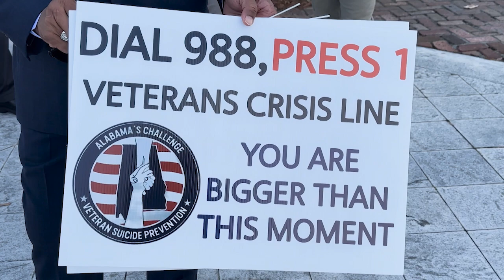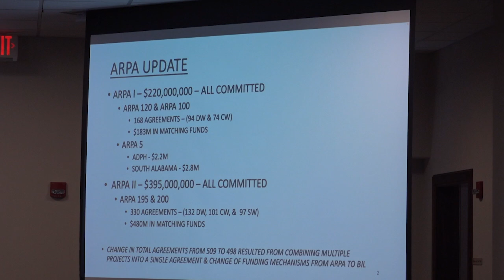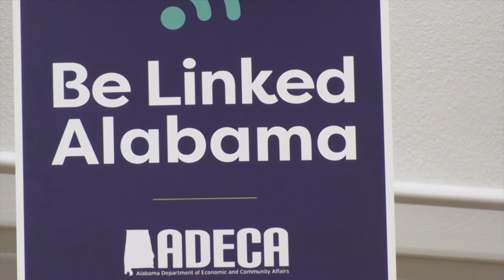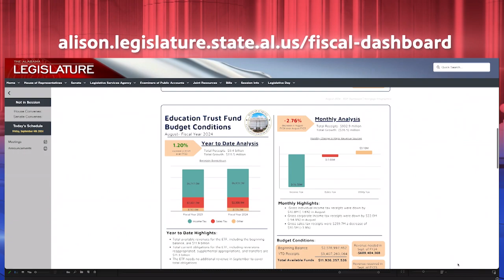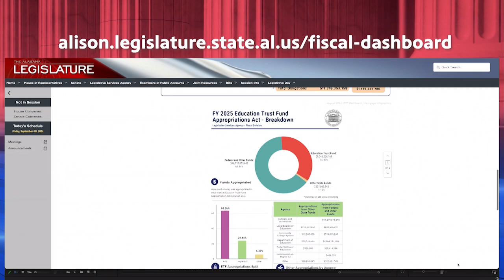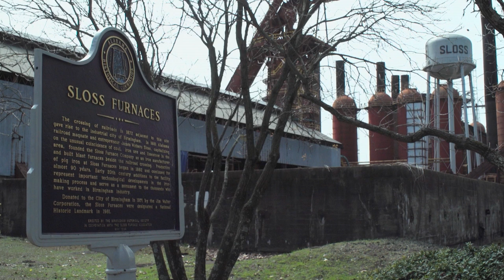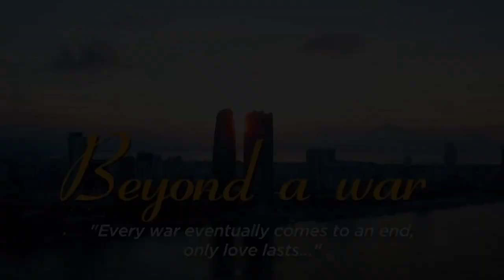Capitol Journal - September 6, 2024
We're covering the ongoing saga w/
 & Commissioner of Veterans Affairs Kent Davis, plus other happenings.

▶️Legislative Fiscal Officer Kirk Fulford
 Chancellor Jack Hawkins